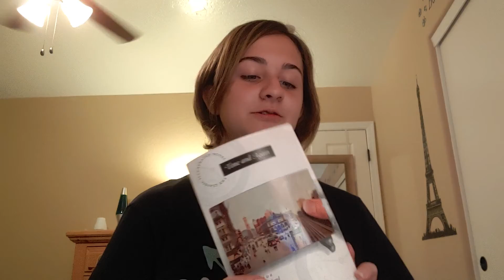Setting, OIAIS Kristy